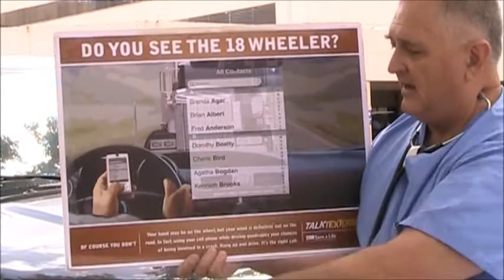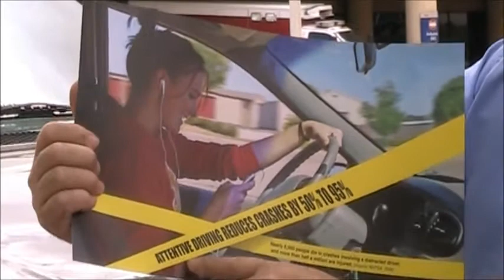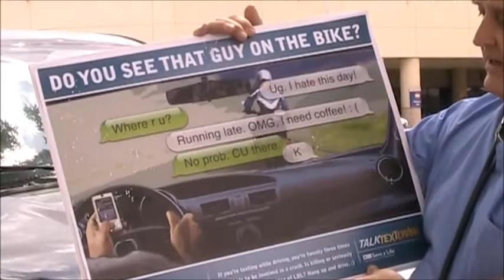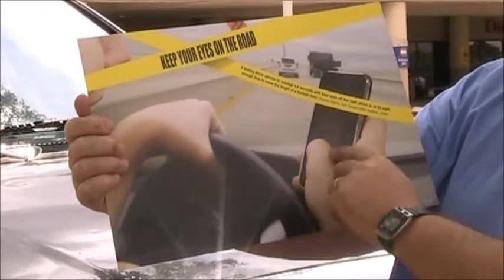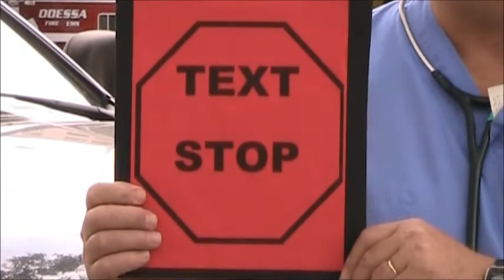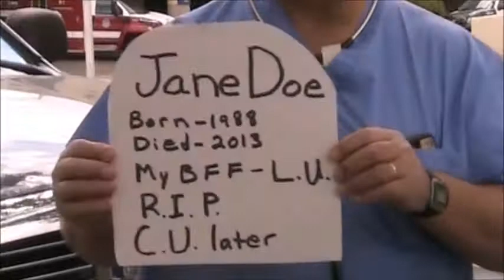Daniel Baker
Persuasive Speech